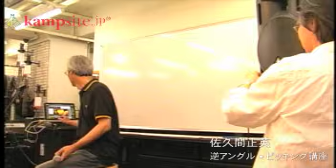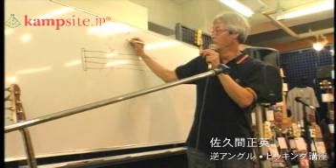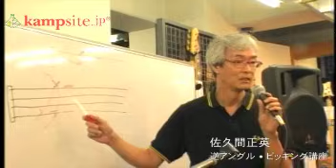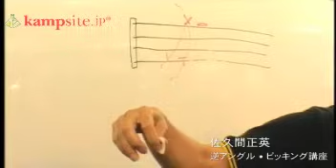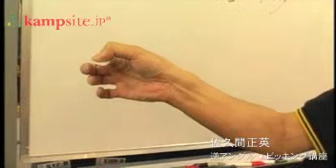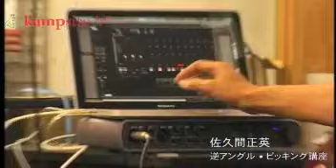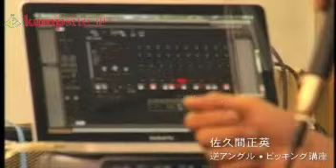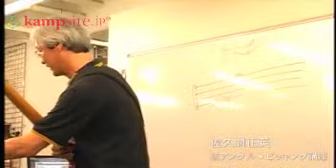【佐久間正英のベースセミナー／MASAHIDE SAKUMA "How to play bass guitars"】@kampsite.jp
MASAHIDE SAKUMA is one of the famous music producers in JAPAN.　He produced many Japanese mega hit artists like "GREY", "JUDY & MARY". He died January 2014.  Watch this footage!  This is the rare video in which he appeared in the music instruments store and showed how to play bass guitar. he became popular in Japanese Indie rap genre. You can find his other precious video here in kampsite.

MASAHIDE SAKUMA是日本着名音乐制作人之一。 他制作了许多日本大型艺人，如“灰色”，“JUDY＆玛丽”。 他死于2014年1月。 这是罕见的视频，他出现在音乐商店，显示如何弹奏低音吉他。 他成为流行在日本独立唱片流派。 你可以在kampsite找到他的另一个珍贵的视频。

MASAHIDE SAKUMA는 일본의 유명한 음악 프로듀서 중 한 명입니다. 그는 "GRAY", "JUDY & MARY"와 같은 많은 일본 메가 히트 아티스트들을 배출했습니다. 그는 2014 년 1 월에 사망했습니다.이 장면을보세요! 이것은 그가 악기 상점에 출연하고베이스 기타를 연주하는 방법을 보여준 희귀 한 비디오입니다. 그는 일본의 인디 랩 쟝르에서 인기를 얻었습니다. 그의 다른 소중한 비디오는 kampsite에서 찾을 수 있습니다.

2011年7月11日に行われた 佐久間正英によるベースセミナーを公開！ この映像を見て練習すべし！惜しまれつつ亡くなった稀代のプロデューサーが後世に残した貴重映像をごらんください。kampsite YouTube にはその他アーティストの映像がたくさん！ぜひ見てくださいね。